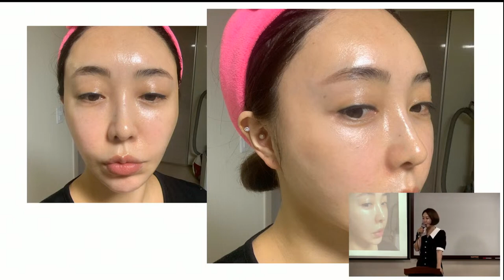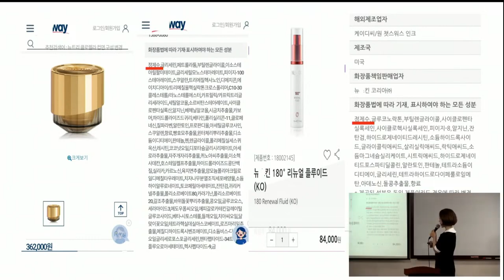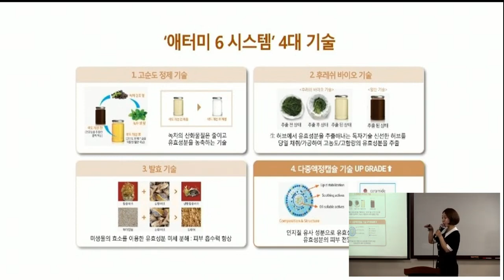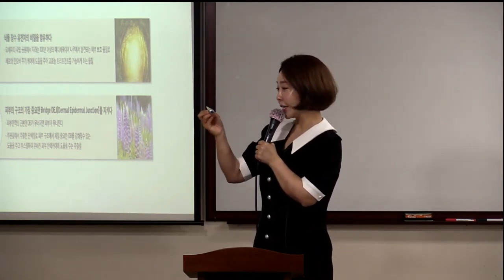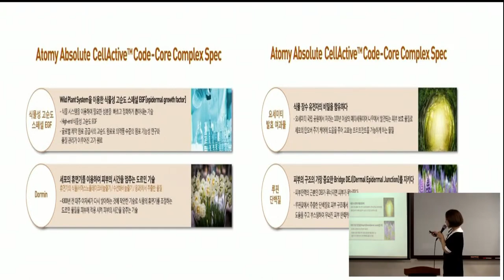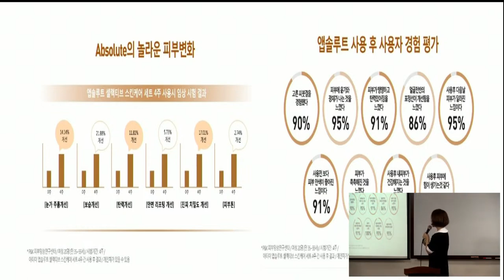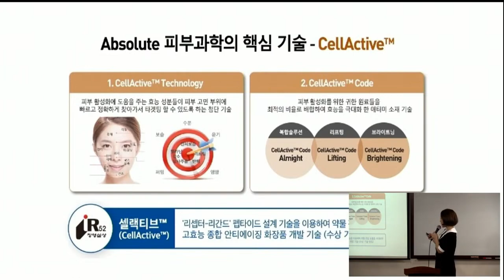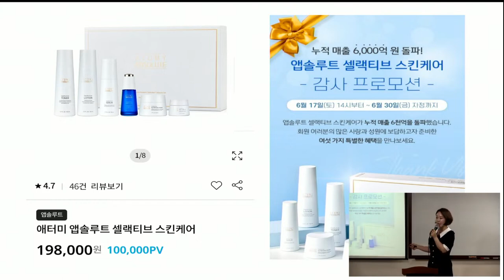TOP 기초제품 설명회 / 김민영SM